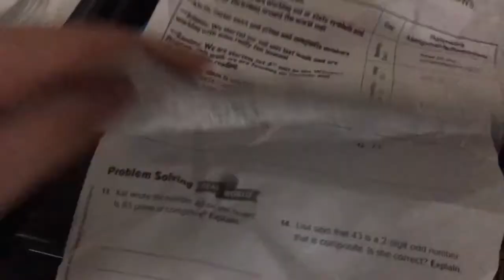Court Day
Mom - Ty
Dad - Jake
Kurtis 20
Austin 18
EmberLee 12
Bridger 10
Theron 8

OUR VIDEOS!!

BEFORE YOUTUBE!